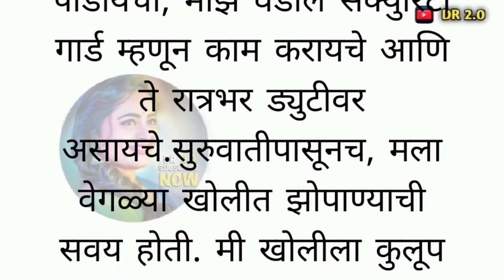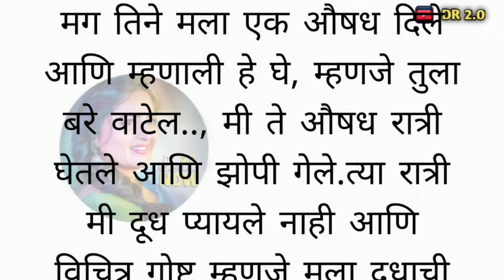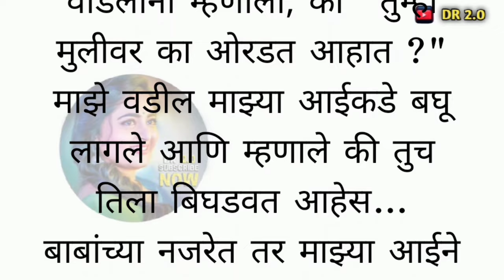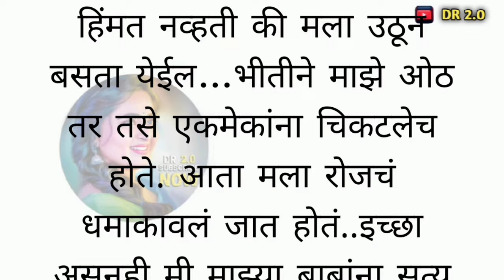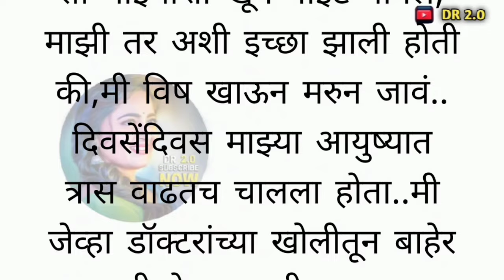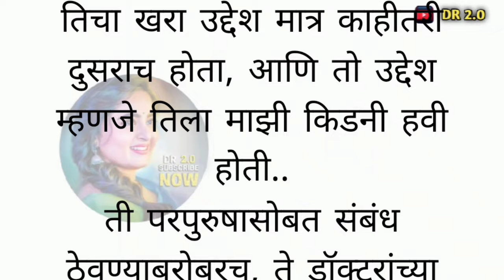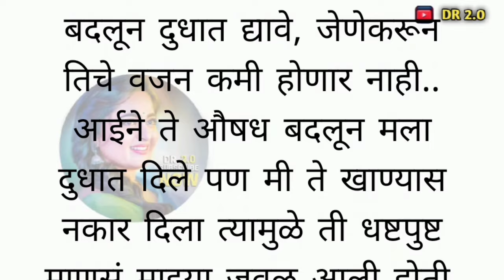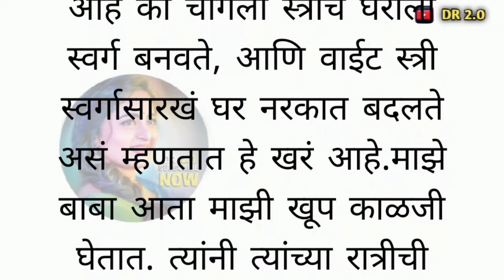मराठी कथा.. मराठी स्टोरी.. मराठी गोष्टी.. Marathi stories.. Marathi Katha.. Marathi Story